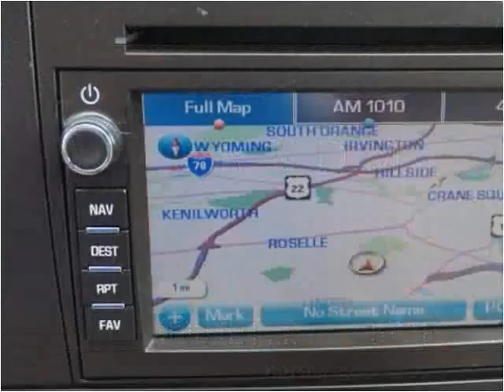2007 Suzuki XL7 Used Cars Linden NJ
This 2007 Suzuki XL7 is available from Arrow Motors.